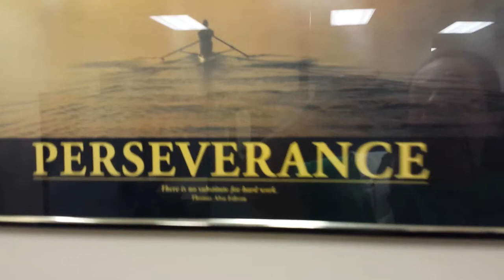THE BEST MOTIVATIONAL POSTERS TO LEADERSHIP IN OFFICES.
Inspirational pictures that depict challenging feats can inspire and motivate team effort. Motivational pictures and inspirational posters showing serene sunsets can bring about inspirational ideas and creativity in an office setting.

About me: I love to clean offices; it's so peaceful. I really enjoy it.